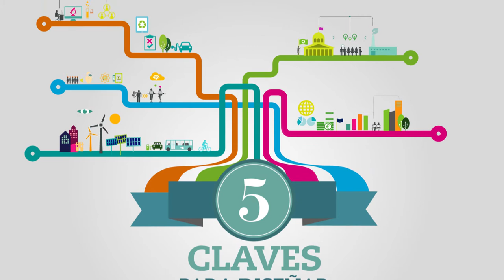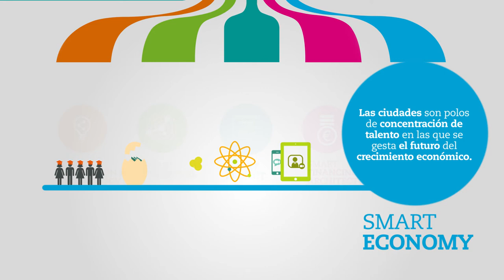TECNALIA y el Futuro de las Ciudades: 5 claves para diseñar las Smart Cities (versión resumida)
INSPIRING DAY “El Futuro de las Ciudades” es un foro protagonizado por especialistas de diferentes ámbitos que tratarán, cada uno desde una perspectiva diferente pero con el denominador común de la investigación aplicada y el desarrollo tecnológico, el reto que supone el “El Futuro de las Ciudades”.

El objetivo principal del foro es promover y visualizar escenarios futuros y oportunidades de diversificación para las empresas, de forma que puedan crear nuevos negocios y actividades en los que el desarrollo tecnológico es clave.

El foro “El futuro de las ciudades” es una cita imprescindible para todos aquellos que desean descubrir nuevos mercados, nuevas posibilidades de desarrollo con proyección internacional, aprender sobre las últimas tendencias y necesidades tecnológicas en la ciudad del futuro.